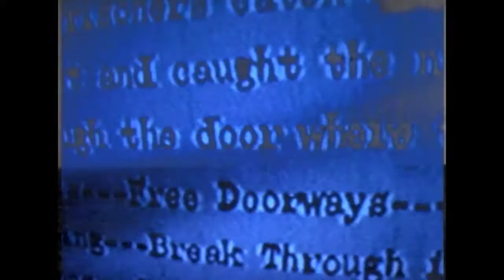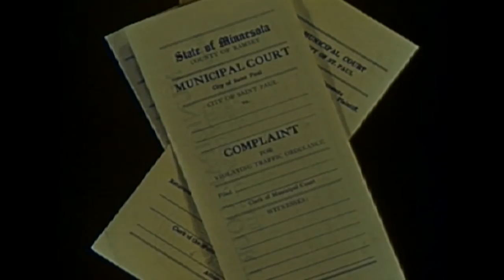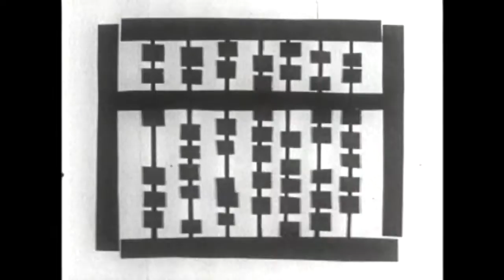NOVA EXPRESS: "The Heavy Metal Kid" by William S. Burroughs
An excerpt from draft 5 of
"NOVA EXPRESS"
a film by Andre Perkowski
based on the writings of

Readings by William S. Burroughs and Phil Proctor

NOVA EXPRESS is currently three hours long and continues folding, shifting, and permutating.

Thanks to:
James Grauerholz
Oliver Harris
Jan Herman
Keith Seward
Carl Weissner
Barry Miles